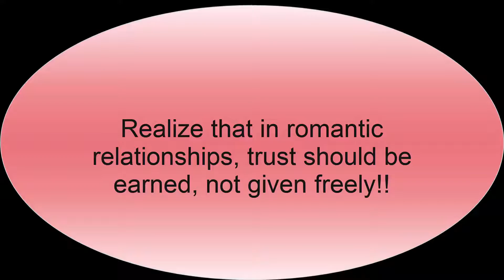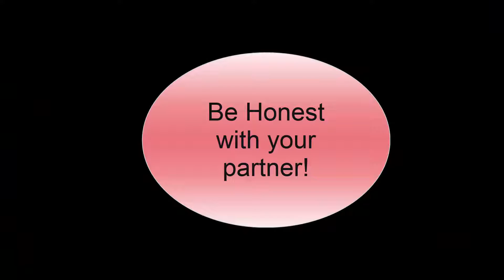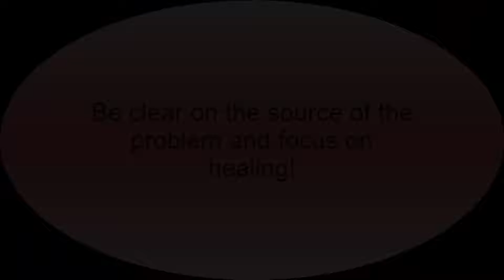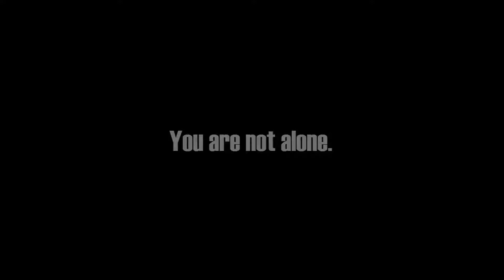Stop: Must Watch! Trust Issues Self Help!!!! :)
Trust issues is a very, very touchy subject for most of us. Everyone has trust issues but there are levels and degrees of trust.  I myself am not a very trusting person.  There are no issues when it comes to asking for direction if one is lost. If I know the way I will definitely point you in the right direction. However as we all know in life this is not always that straight forward. We need to All take care of our hearts.  If No One on earth cares about the well being of Your heart, it should be you!!  Are you listening (lolzz… reading)?
Please continue to do the best that you can with what you are given!!  Much love, Big Sis😊
God Bless!!!